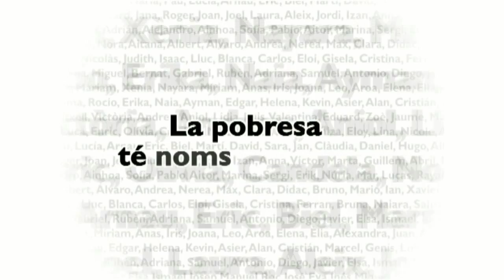Multitudinària cinquena Quina Infantil i familiar al casal de barri de Sant Miquel 2013